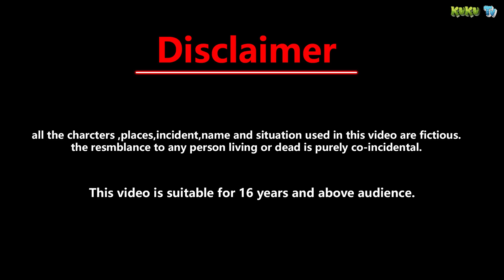स्वर्गवाशी माँ की जादुई चूड़िया | Jadui chidiya | Hindi kahaniya | Hindi kahani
स्वर्गवाशी माँ की जादुई चूड़िया | Jadui chidiya | Hindi kahaniya | Jadui kahaniya | Hindi kahani | Jadui kahani